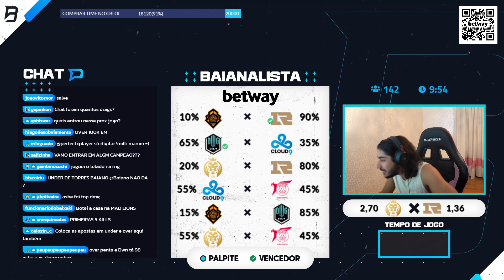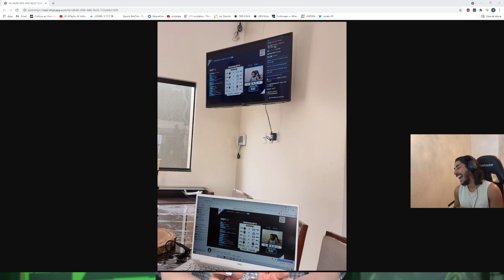PAIANO ASSISTI A LIVE EM DOIS LUGARES AO MESMO TEMPO - BAIANALISTA